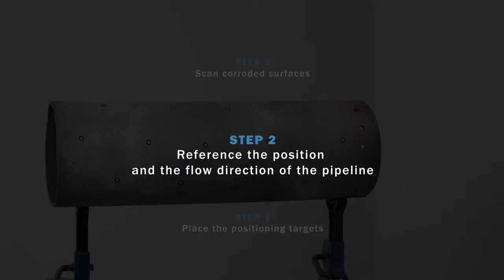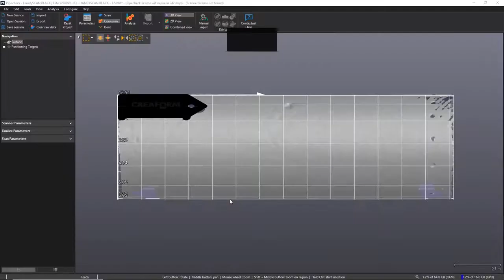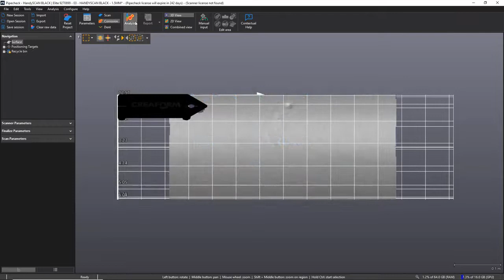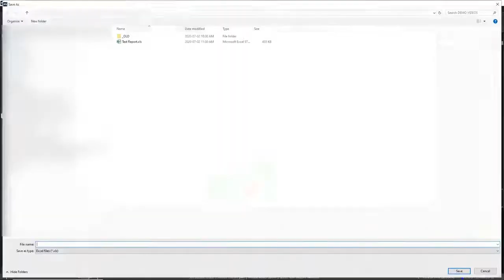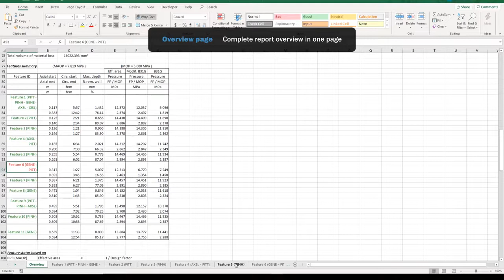Pipecheck and HandySCAN BLACK NDT pipeline corrosion analysis demonstration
NDT field crews are facing increasing challenges to complete pipeline inspections and integrity assessments in the shortest time. They are also meeting growing demands for more complex defects analysis requiring increased measurement resolution and accuracy.

Watch this video to see how the HandySCAN BLACK works, from the setup to a final corrosion analysis report:

0:00 - Intro
0:07 - Step 1: Place the positioning targets
0:36 - Step 2: Reference the position and the flow direction of the pipeline
0:51 - Step 3: Scan corroded surfaces
01:54 - Step 4: Remove unnecessary data using Pipecheck edition tool to remove any unwanted coating, soil, etc.
02:12 - Step 5: Analysis and results
- Complete 3D corrosion map
- Feature annotation
- Corrosion feature list
- Analysis details for each corrosion feature
- ASME B31G code-compliant burst pressures
- Complete 2D corrosion map
- Virtual pit gage display
- Visualize corrosion profiles
03:44 - Step 6: Report: Get a complete report overview on a single page with detailed information for each corrosion feature